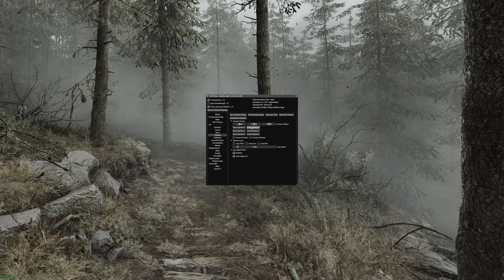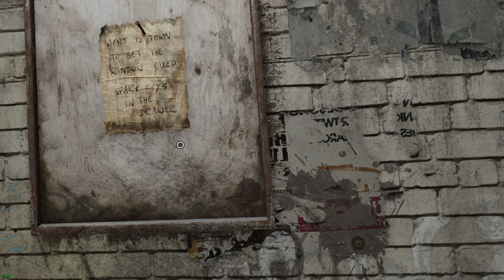SILENT HILL 2 - UEVR Performance test on 4090